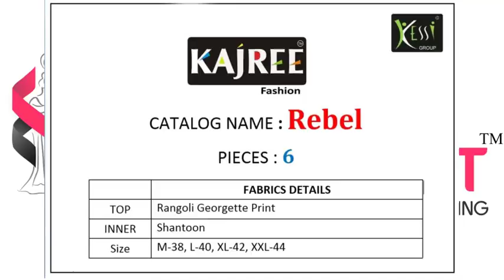Buy Kajree Fashion Rebel Catalog at Cheapest Price online in Textile Mart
Kajree Fashion Rebel

SKU : 14999
Availability : In Stock
MOQ : Full Catalog
Catalog Pieces : 6
Per Piece Rate : 425
+ 5% GST Extra Sell Price : 2550 + 5% GST Extra
Attribute Value
Fabric  Rangoli Georgette Print
Inner  shanton
Size  M L XL XXL
Brand  Kajree Fashion